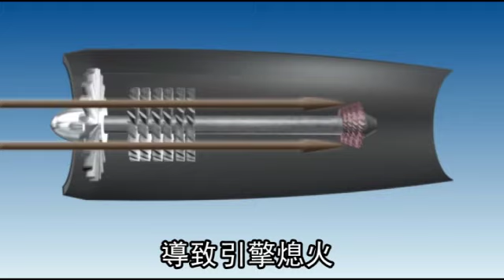火山灰撲英國 影響500航班 2011.05.25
上周六冰島火山噴發，火山灰不僅影響北歐的挪威、丹麥部分機場，昨更飄向英國上空，截至昨天歐洲至少有500班民航班次取消，各界擔憂去年冰島火山灰導致國際航班大亂的噩夢會再度重演，目前華航與長榮飛歐洲班機都未受影響。